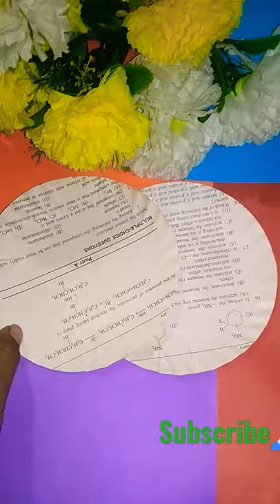easy to make Lady bug to paper plate🐞🐞🐞🐞